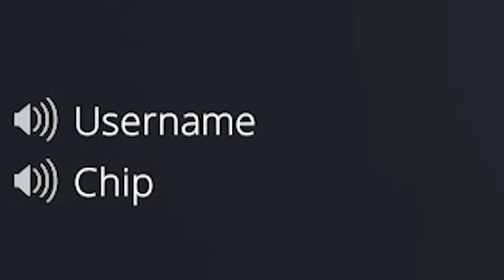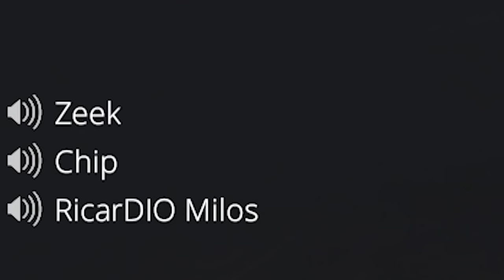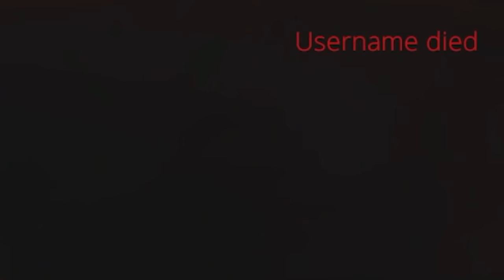A game where you need to be silent but I won't shut up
A game that requires complete silence, my biggest weak point